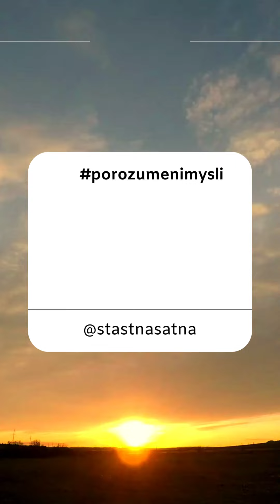Jak pustit myšlenky - Lukáš Piperek